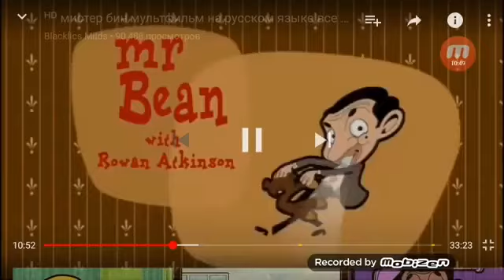Мистер бин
Салем достар❤